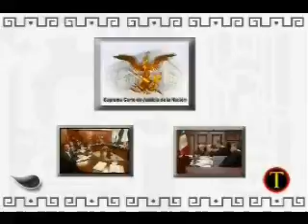Tepantlato_En vivo_20-03-10_Rafael Luna_Políticas de Juárez_ 1 de 6.wmv